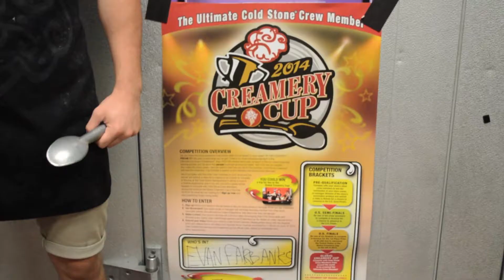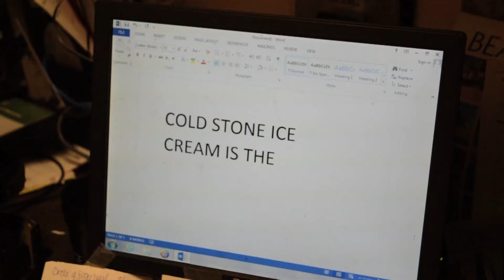CREAMERY CUP PARTICIPANT ***EVAN FAIRBANKS***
This is my one chance and I will take it.